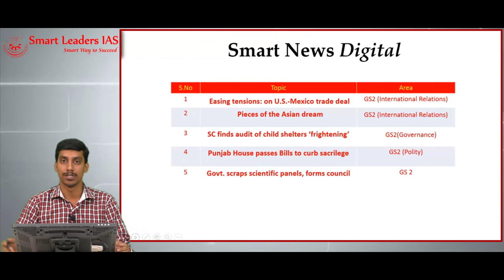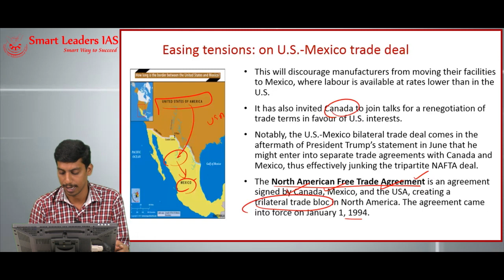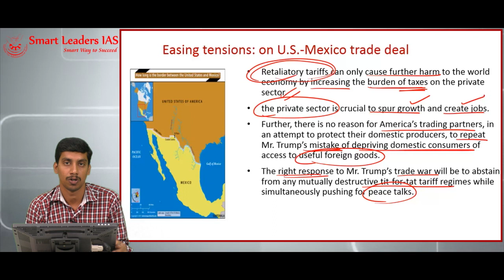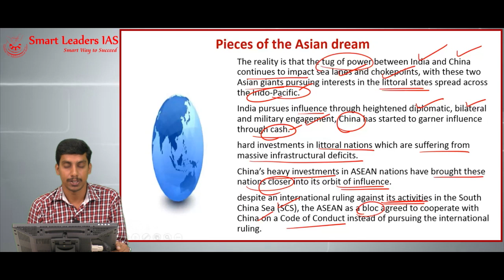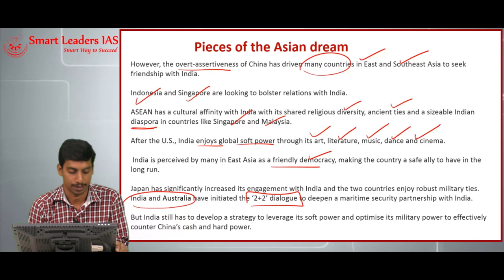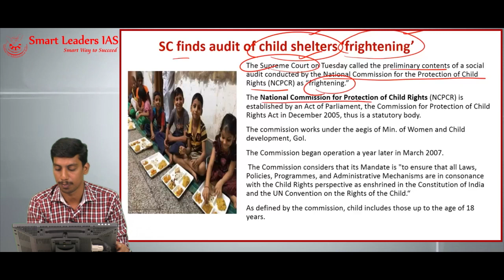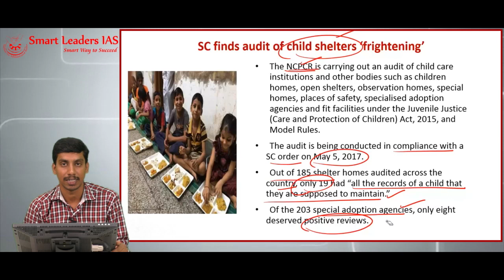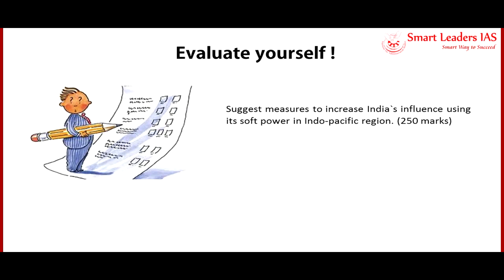Smart News Digital | 29.08.2018| Smart Leaders IAS | Chennai